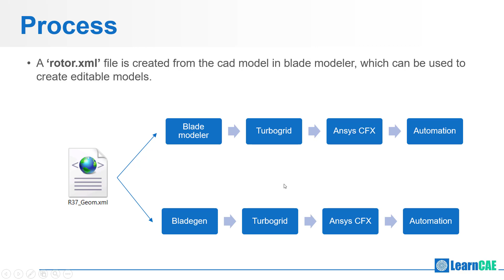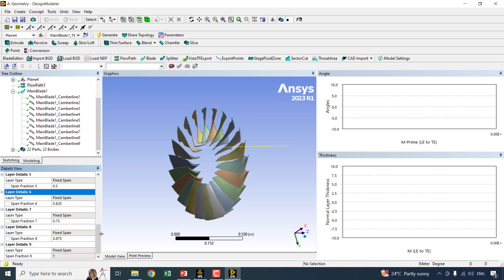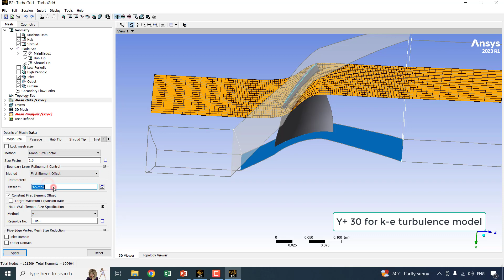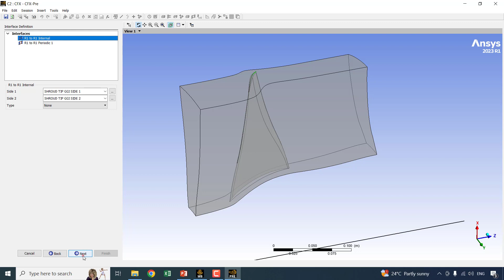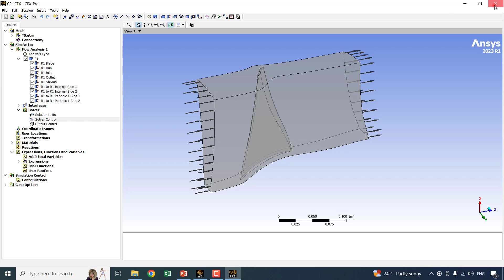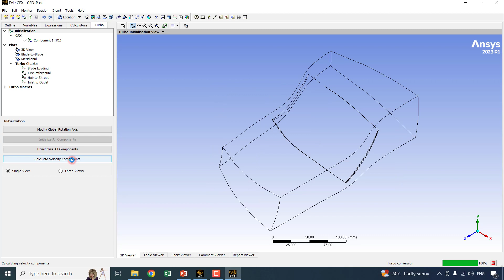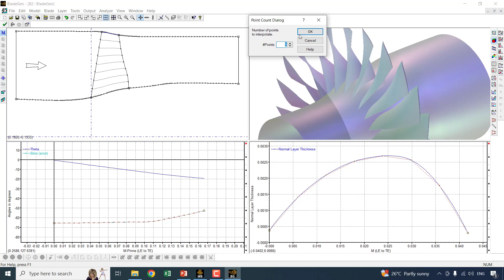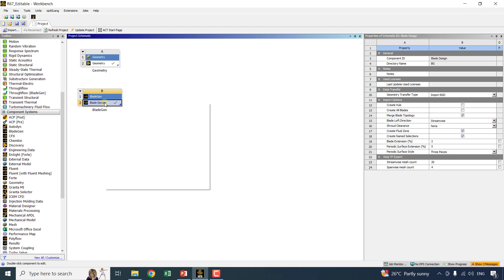CFD analysis of NASA Rotor 67 compressor (Editable) | CFD Validation | Ansys CFX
In this tutorial video, CFD analysis of NASA Rotor 67 blades using Ansys-CFX is demonstrated.

Files are password protected.